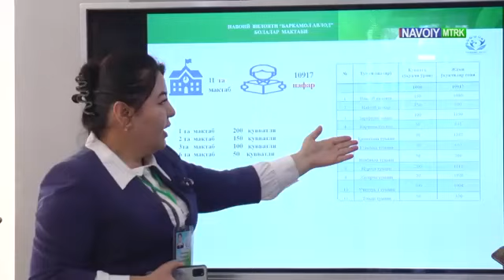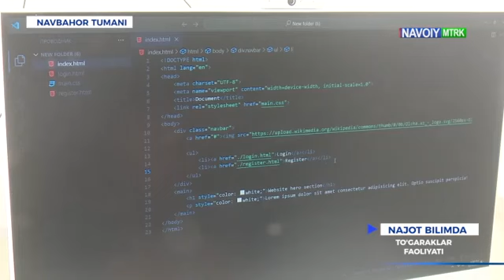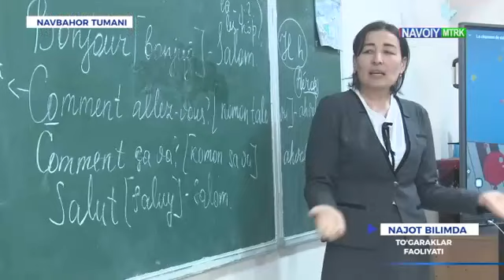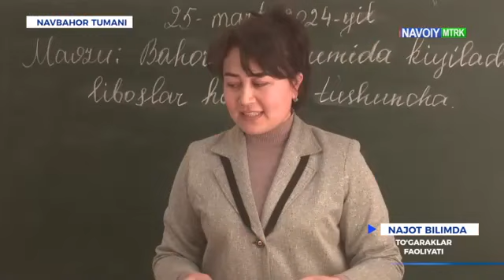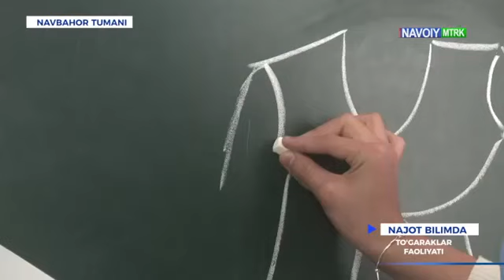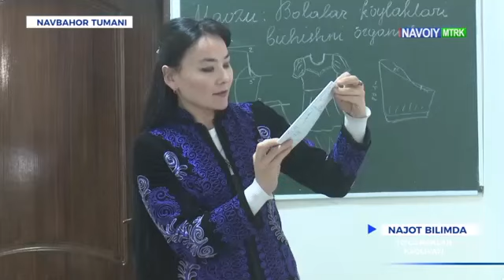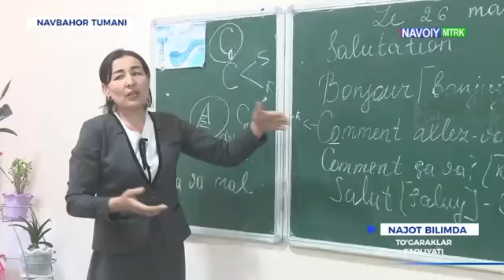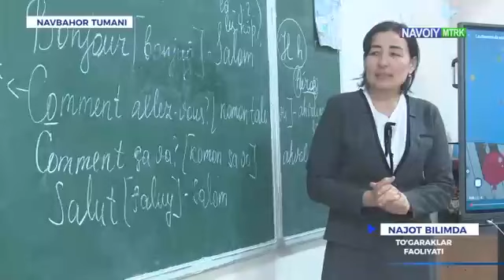"NAJOT BILIMDA" ko'rsatuvi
Navbahor tumani ta'lim tizimiga bir nazar

Medley Les 4 Saisons
Richard Clayderman
Corporate Video (Main)
GoodBMusic